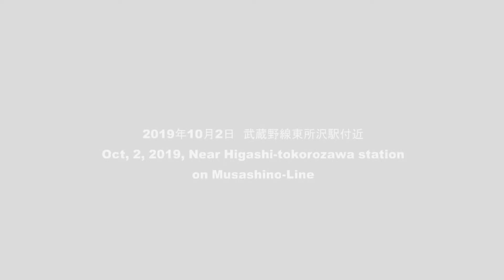昼飯時の貨物列車PART 2 東所沢駅付近 Japanese freight train at lunch time PART 2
武蔵野線東所沢駅付近で昼飯時に通過する貨物列車を撮影いたしました。EH200ブルーサンダー、EH500金太郎、EF65、EF210桃太郎の機関車がが通過いたしました。
I went to usual shooting location at lunch time.
I took a video of Japanese electric lovcomotive(EF65, EH200, EH500, EF210).